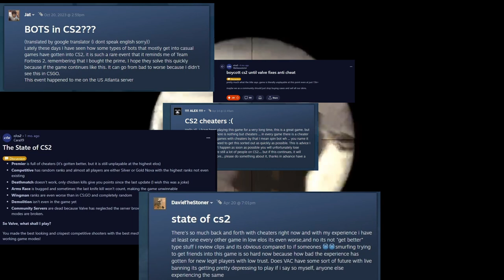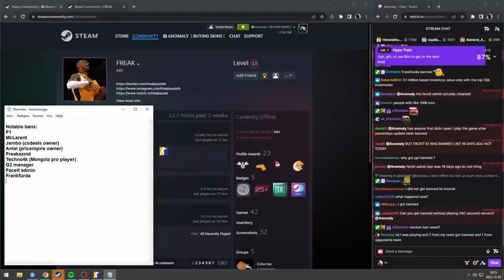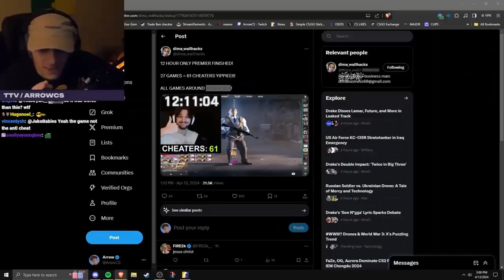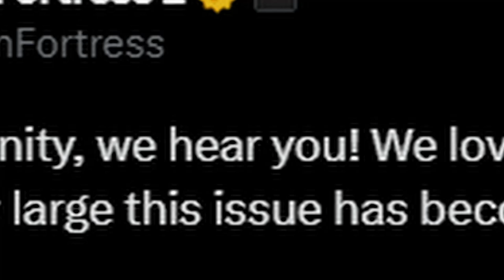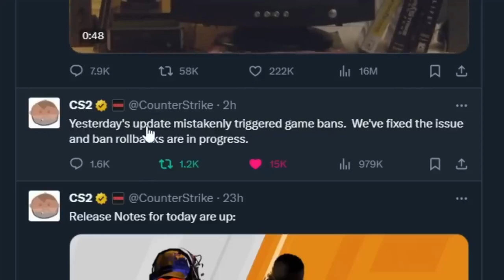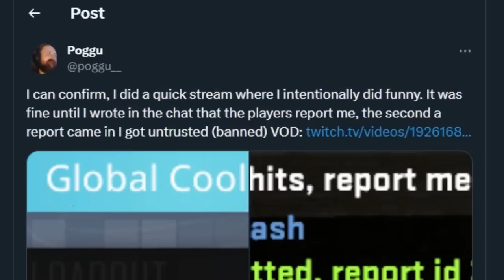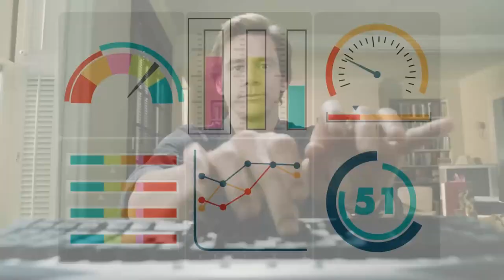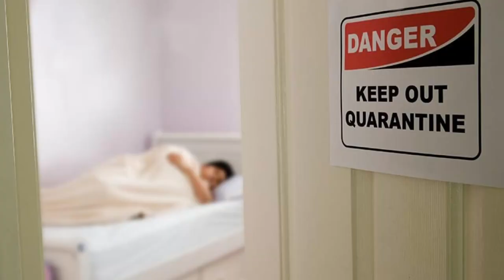Does Valve even care about THE STATE OF CS2 (ITS VALVES FAULT)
Join me to discover why Valve doesn't care about their game anymore (ITS VALVES FAULT)by the way

- - LIKE TO GET RECOMMENDED
- - - COMMENT TO SHARE YOUR MIND

In this video I talk about VALVE's horrible actions against the game of CS2 making impossible to have fun and to use for competitive professional tournaments. I also give my thoughts of what valve should do if they want to bring the lost confidence of their players in their GAME back from the dead.

Hi there, I am BOBBY KNOBBY, BOB for short, and this is my channel.
In this channel I upload all kinds of stuff;
- From my friends and I being STUPID and FUNNY
- being god-tier GAMERS at every game that we touch (not really)
- making review about the situation of famous and not so famous VIDEOGAMES
- creating the most stupid EDITS and MEMES
- To DND, tabletop stuff, art and so much stuff that me and my friends like doing.
And you should stick around to how FUNNY and GOOFY we are, we are also CRINGE too sometimes, mostly me.

More about the video at the bottom

Hi there, it's been a while since I uploaded a video, stuff in life and family has occurred, and so I had to put a pause of making videos. But now that I'm back, I promise to make videos like this and others that I enjoy making.

Also, If you have any other idea on what Valve can do to fix the game or fix their errors to give us the Counter-Strike we deserve. Write them down in the comments and I might make a video about that.